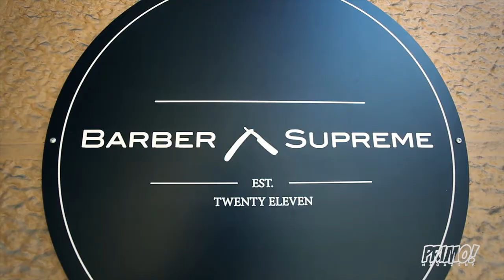Barber Supreme x PRIMO! Magazine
At Barber Supreme the old world charm of the Barber Shop is reimagined for the modern gentleman. This classic cultural experience is provided in a relaxed professional atmosphere with superior tools and products.

PRIMO! magazine is cooler than rocket ships, and high-fives.